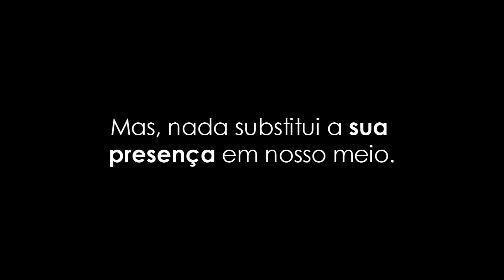Culto Teen - Teaser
Toda SEXTA 19H tem #‎cultoteen AD - Paralela - Salvador-Ba